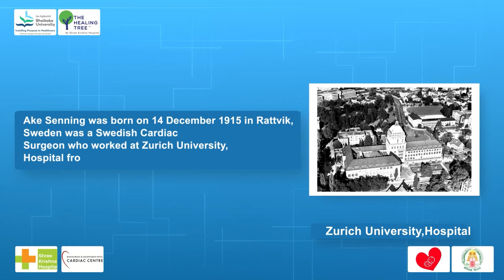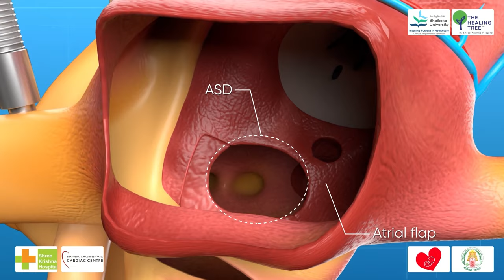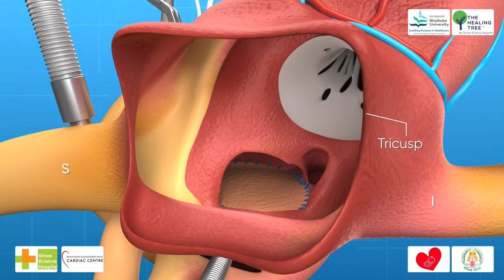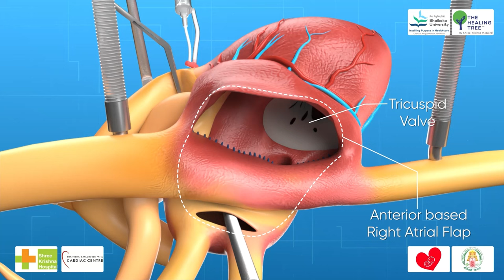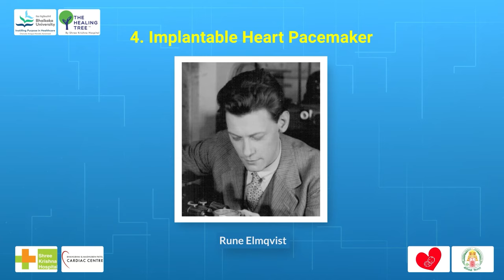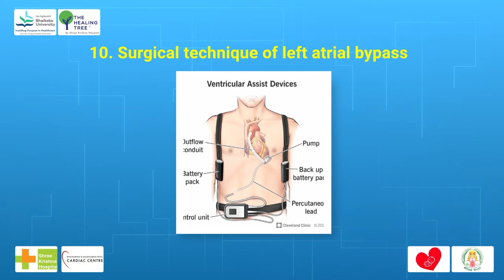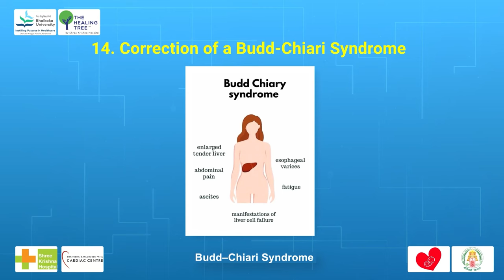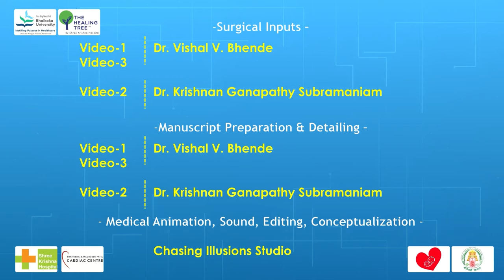Modified Senning's Operation Video Abstract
Ake Senning was born on 14 December 1915  in  Rattvik,  Sweden was a Swedish Cardiac Surgeon who worked at Zurich University, Hospital from 1961 until his retirement in 1985.
In 1959 Ake Senning from Sweden first published an ingenious technique for physiologic correction of transposition of great arteries (TGA), utilizing flaps of atrial wall to interchange the venous inflows into the two ventricles. The procedure which takes his name became the first viable intracardiac surgery for the relief of cyanosis in patients with TGA.
It was soon to be overshadowed, albeit temporarily, by another atrial switch procedure described by Mustard et al. from Toronto in 1964.
The development of late caval obstruction after the Mustard operation vindicates Senning's original statement in 1959:
“Since operations for this anomaly have to be performed in small children, a method for correcting the defect has been developed avoiding the use of prosthesis or grafts which later, when the child is growing, may lead to obstruction of the blood stream.”
Although the Senning operation was largely abandoned in favour of the Mustard technique in the 1960s, excellent long-term (greater than 10 years) function after Senning operations have now been reported.
The surgical technique described here differs from the original senning operation, hence the modification
Scientific Achievements of Ake Senning
1) Heart-Lung-Machine
2) Roller Oxygenator
Roller-Oxygenator according to Senning
3) Open-heart surgery on humans

Developed Roller Oxygenator, which was successful in animal experiments in 1951 and successfully used in the world's second operation on humans and the first in Europe in 1953.
4) Implantable Heart Pacemaker
5.  Senning's Operation
6) Electrically induced ventricular fibrillation
7) Correction of defective confluence of pulmonary veins with left atrium
8) World's first operation on the coronaries using the strip graft technique
9) Correction of an atrial septal defect in 1959
10) Surgical technique of left atrial bypass
11) Development of an aortic valve replacement
12) Kidney Transplants
13) Heart Transplants
14) Correction of a Budd-Chiari syndrome
15) Balloon - dilatation
16) First intensive care unit in Central Europe was installed on 17 April, 1961

17) Further developments
a)  Development of the intra-arterial vascular coil, a precursor of intra-arterial vascular prostheses, together with Dierk Maas.
b) Various pacemaker electrodes together with Istvan Babotai.
c) Baby heart-lung machine together with Babotai and Marco Turina,
d) Left diaphragm replacement with pedicled pericardial valves together with Paul Hahnloser.
e) Technique of kidney transplantation together with Felix Largiadèr
f) Removal of renal artery stenoses together with Georg Mayor and Ernst Zingg.
g) Small Senning Bulldog clamp, Senning suction cup, Senning/Babotai valve of the Siemens respirator, Babotai Helix electrode.
18) Björck's thoracoplasty which was first performed by Senning while still in Stockholm, and the funnel chest correction according to Senning-Johansson, which was first performed in 1951.

Ake Senning RIP 21st July, 2000 in Zurich, Switzerland